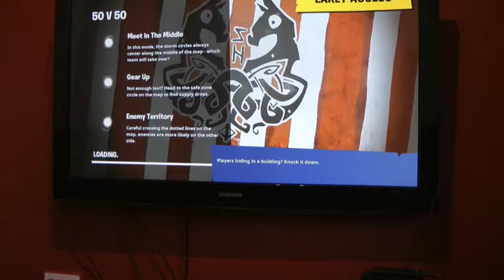Great Game 50v50